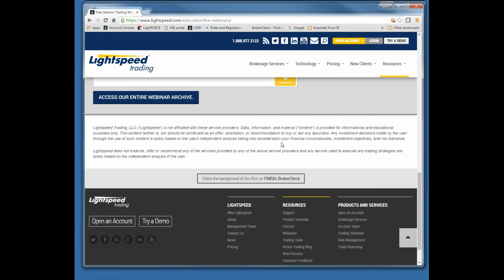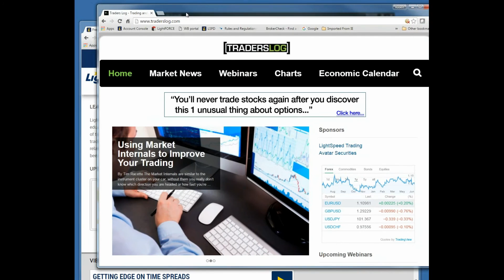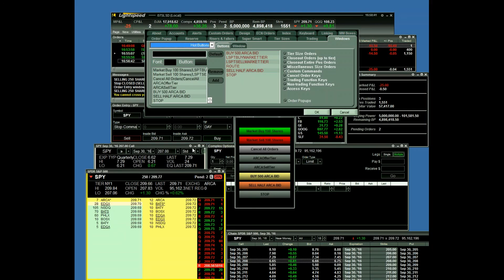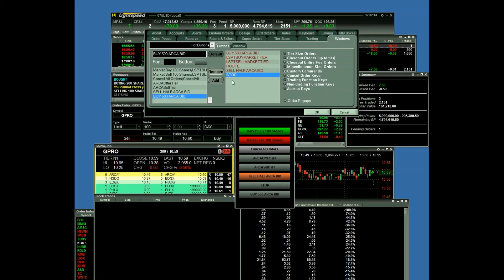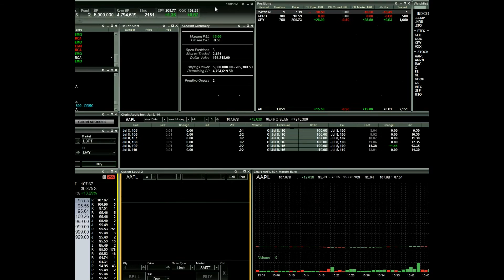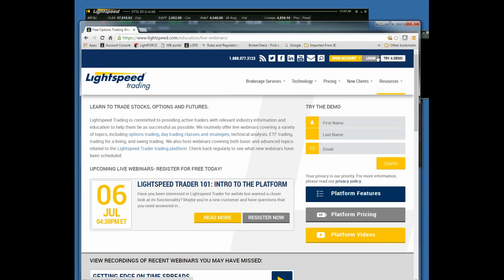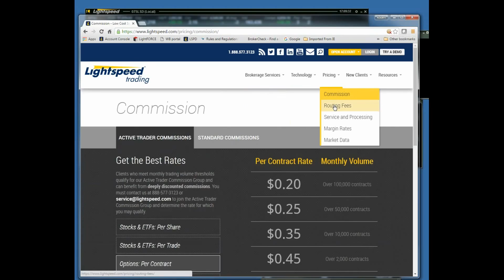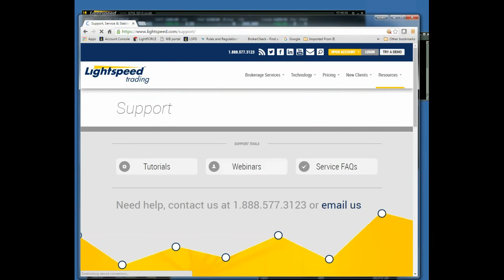Lightspeed Trader 101 - Intro to the Platform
Have you been interested in Lightspeed Trader for awhile but wanted a closer look at its functionality? Maybe you’re a new customer and have questions that you need answered in order to trade the way you want. Join us for this live webinar held monthly that covers the basics of the Lightspeed Trader platform.

We cover:

- Speed - Lightning fast order execution and cancelations
- Costs - Choose your own commission structure – per share or per trade
- Customization - Design multiple page layouts and charting setups
- Efficiency - Order entry – hotkeys/hotbuttons for one touch execution